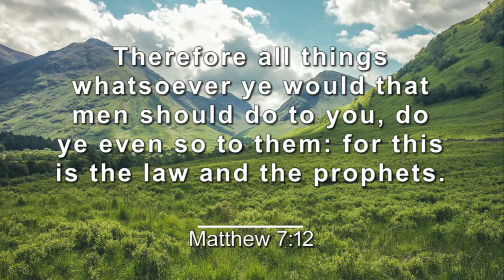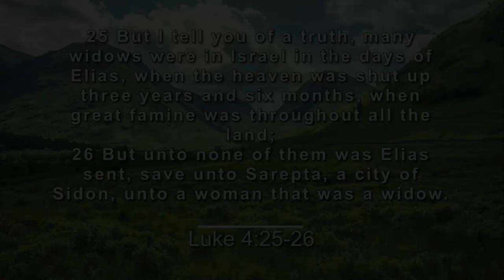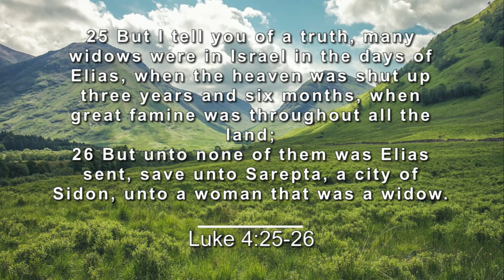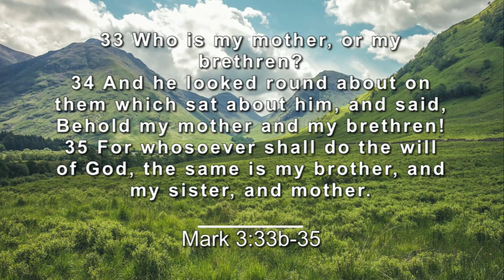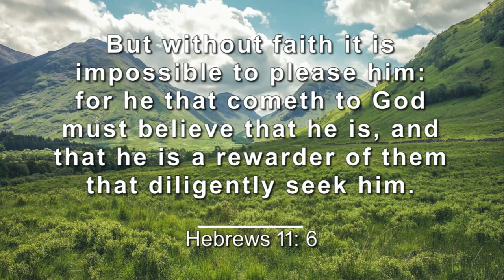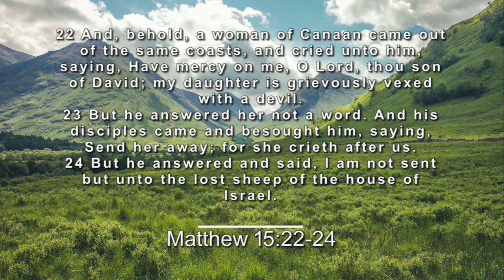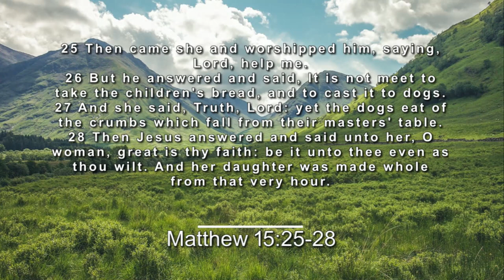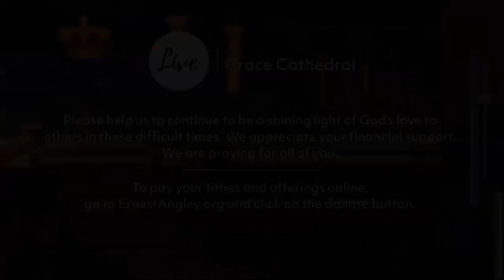A Mother's Love | Live From Grace Cathedral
A Mother's Love | Live From Grace Cathedral - May 10, 2020
There is no greater love humanity can offer than a mother’s love for her children, but the Bible shows us that it becomes an even more powerful force when it is combined with divine love.

If you enjoyed this video, let us know by hitting the thumbs-up button.